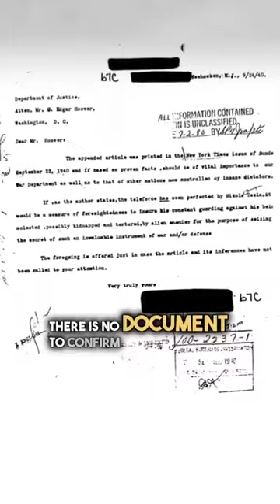Nikola Tesla Time Traveler Theory: Unveiling the Fascinating Speculations and Discoveries!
Welcome to an extraordinary video where we explore the intriguing "Nikola Tesla Time Traveler" theory. In this captivating exploration, we'll journey into the realms of science, innovation, and speculative beliefs to unveil the fascinating speculations surrounding the legendary inventor, Nikola Tesla.

Join us as we delve into the latest research and expert perspectives, offering captivating insights into Tesla's groundbreaking inventions and contributions to science.

Our exploration will take you through the historical context and cultural impact of Nikola Tesla's work, shedding light on the fascinating theories that suggest he might have had a connection to time travel.

Prepare to be astonished as we unveil the enigmatic discoveries and alternative viewpoints, narrating the arguments for the possibility of Nikola Tesla's involvement in time travel experiments.

Throughout the video, we'll provide balanced viewpoints and analyses from experts and enthusiasts who have studied the compelling evidence and speculations surrounding this theory.

Join us on this mesmerizing journey of exploration, as we seek to understand the diverse perspectives and controversies surrounding the "Nikola Tesla Time Traveler" theory, offering insights into the enigmatic world of scientific speculation and innovation.

Share this thought-provoking video with friends and family, and let's uncover the intriguing speculations about Nikola Tesla together! ⚡🔍

Unraveling the "Nikola Tesla Time Traveler" Theory: Fascinating Speculations
Exploring the Scientific Innovation and Contributions of Nikola Tesla
Decoding the Historical Context and Cultural Impact of Tesla's Work
The Groundbreaking Inventions and Discoveries of Nikola Tesla
Unearthing the Enigmatic Theories and Arguments for Tesla's Time Travel
Expert Perspectives on the Controversial "Tesla Time Travel" Theory
The Quest to Understand the Impact of Tesla's Speculations
The Diverse Perspectives on Nikola Tesla's Connection to Time Travel
Unveiling the Enigma of "Nikola Tesla Time Traveler" Theory
Expert Research on Tesla's Inventions and Time Travel Speculations
The Quest to Decipher the Scientific Speculations and Innovations
The Cultural Significance and Mysteries of Tesla's Time Travel Theory
Unraveling the Secrets and Beliefs on Nikola Tesla's Time Travel
Expert Insights on the Ever-Evolving Understanding of Tesla's Work
The Quest to Explore the Controversial Theories and Their Relevance
The Scientific Speculations and Their Impact on Time Travel Theories
Expert Perspectives on the Historical Events and Nikola Tesla's Work
The Quest to Understand the Cultural Significance of Tesla's Innovations
The Enigmatic Theories and Their Connection to Time Travel
Unveiling the Enigma of Tesla's Time Travel Experiments
Expert Insights on Controversial Theories and Scientific Discoveries
The Quest to Decipher the Mysteries and Perspectives on Tesla
The Ever-Changing Viewpoints on Tesla's Time Travel Speculations
Unearthing the Clues and Controversies Surrounding Tesla's Theories
Expert Perspectives on Tesla's History and Time Travel Speculations
The Quest to Understand the Historical Significance of Tesla's Work
The Enigmatic Theories and Their Connection to Scientific Beliefs
The Quest to Discover the Hidden Truths of Tesla's Time Travel
The Impact of Controversial Theories on Our Perception of History
Unveiling the Enigma of Tesla's Time Travel: "Nikola Tesla Time Traveler Theory"